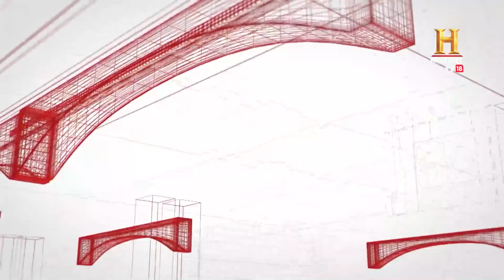Did you know about these incredible roads being built across India? | Engineering Marvels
Visionary leadership and innovative engineering have led to the creation of three monumental structures in India, showcasing the country's prowess in infrastructure development. The Feni Bridge, a testament to connectivity and diplomatic ties, bridges the geographical and cultural gap between India and its neighbors. The Zuari Bridge, or Manohar Setu, marvels as the second-longest cable-stayed bridge in India, enhancing the flow of tourism and commerce in Goa by connecting its northern and southern districts over the Zuari River. Lastly, the Delhi-Meerut Expressway, India's first 14-lane highway, epitomizes modern infrastructure's role in urban development, significantly reducing travel time and setting a benchmark in sustainable and green commuting. Each of these structures not only serves their practical purposes but also stands as a beacon of the engineering marvels possible through dedication, innovation, and leadership. @MorthIndiaOfficial @NitinGadkariOfficial